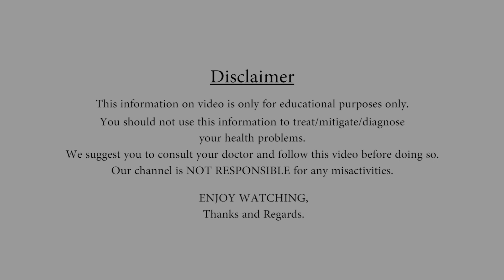ఆరోజు అక్కడ తీసుకున్న ఒక తప్పుడు నిర్ణయం, ప్రపంచాన్ని సర్వనాశనం చేస్తుంది || Gold Star Entertainment